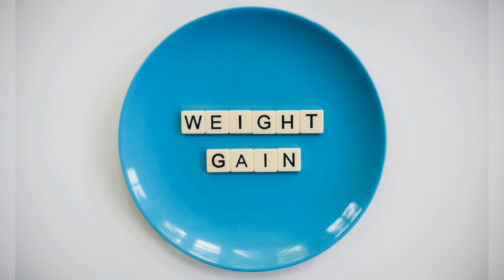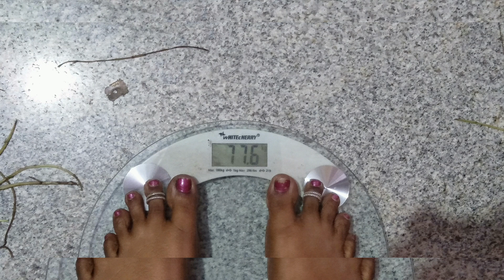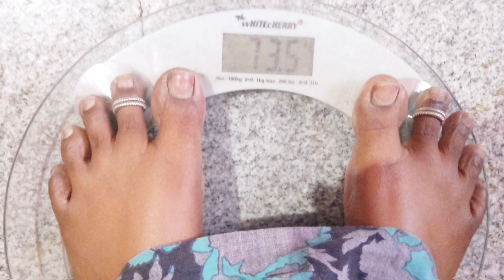My Weightloss Secret story | Weightloss tips with healthy way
In this video, I am sharing my weightloss secret methods... Also plan to start 30 days weight loss challenge if you like join with us to weight loss challenge

Do check it out and drop your feedbacks in comments